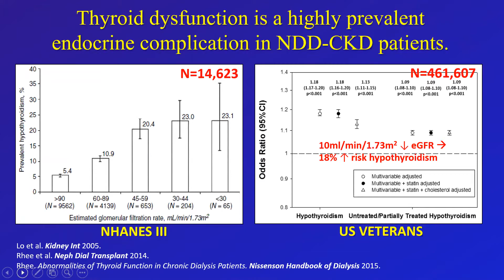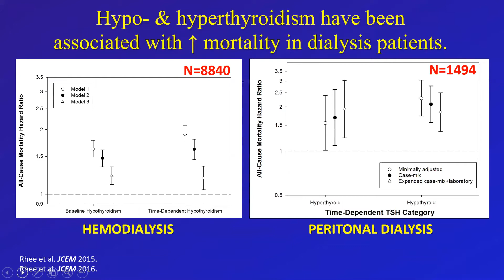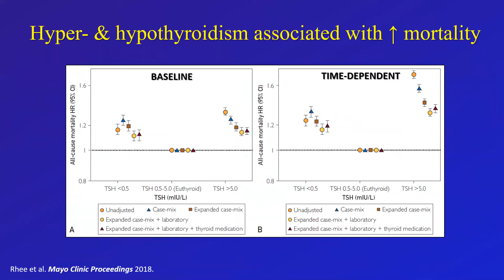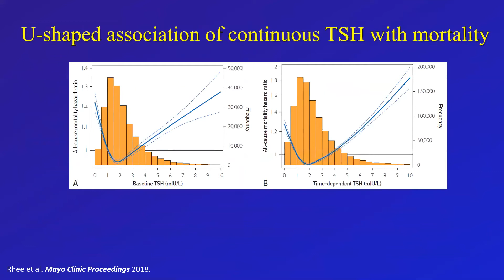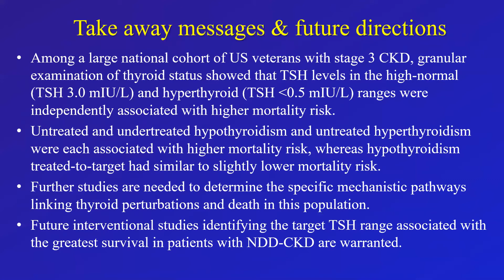Thyroid Status and Chronic Kidney Disease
Dr. Connie Rhee, an Assistant Professor of Medicine and Public Health at the University of California, Irvine, discusses her article appearing in the May 2018 issue of Mayo Clinic Proceedings, which found that among a national cohort of US Veterans with stage 3 NDD-CKD, TSH levels in the high-normal and hyperthyroid- ranges were associated with higher mortality risk.